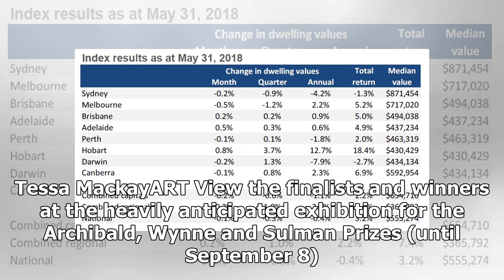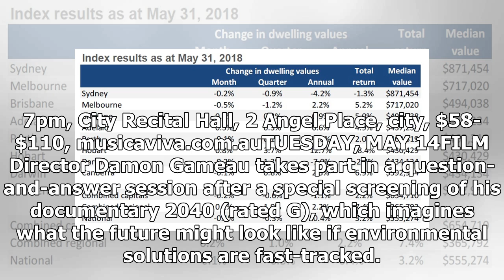What's on in Sydney: May 12 to May 18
SUNDAY, MAY 12MARKETS Those who forgot to pick up a present can grab a last-minute gift at the Blak Markets Mother's Day Festival. Shoppers can buy authentic Aboriginal artworks, bush foods and jewellery, plus singer Charlie Trindall performs live. 9.30am-3pm, Bare Island, Anzac Parade, La Perouse, ...